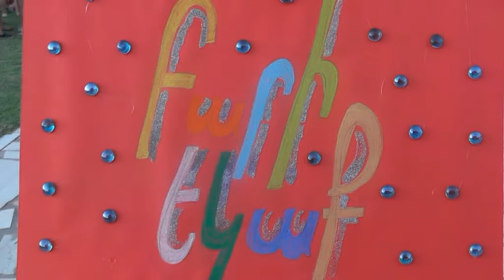Ովասիս 2015-ի Փակման Հանդիսութիւն